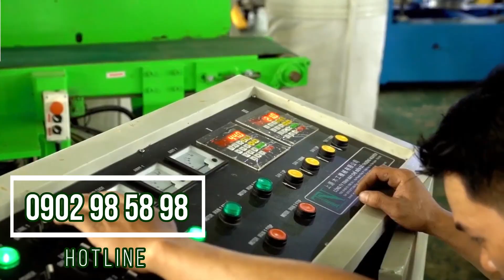Chế tác hình tượng gỗ siêu đẹp tự động với MÁY CNC 5 TRỤC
MÁY CNC 5 TRỤC
MÁY CHẾ BIẾN GỖ ĐÀI LOAN TẠI BÌNH DƯƠNG
 - Chuyên nhập khẩu và phân phối các loại MÁY CHẾ BIẾN GỖ
- Ngoài ra sản xuất ra các loại máy như
| ✔ MÁY GHÉP CAO TẦN | ✔ MÁY XẺ GỖ | ✔ MÁY CNC ROUTER | ✔ MÁY DÁN CANH CHÂU ÂU | MÁY DÁN CẠNH ĐÀI LOAN | MÁY CHÀ NHÁM THÙNG | OUTO FINGER JOINT SYSTEM |✔ MÁY CHÀ NHÁM CHỔI | ✔ MÁY DÁN CẠNH PRO 10 |✔ MÁY DÁN CẠNH PRO 9 | ✔ MÁY DÁN ACRYLIC | ✔ MÁY DÁN LAMINAT | ✔ MÁY DÁN PVC …vv